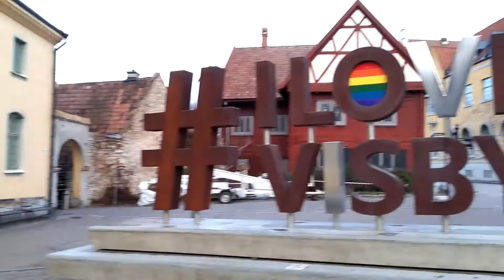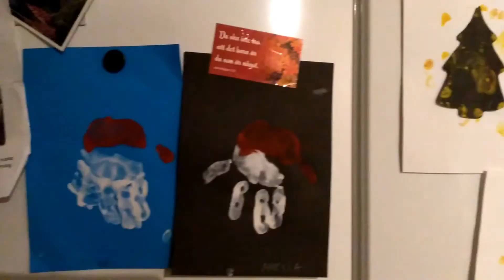I shook hands with the Prime Minister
There were some really fun things that happened this week.

We ate at the diner I work at.
We went shopping. We had quality family time together.
I met the current prime minister of Sweden and shook his hand.
My husband and the kids made Christmas candy.
You know, the kind of stuff that happens the week before Christmas.